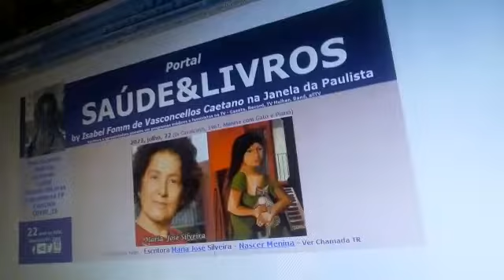20220721 CHAMADA Maria Jose T Reler at 18 08 43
Página-site da escritora Maria José Silveira no Portal S&L:
Maria José Silveira tem vários livros publicados, recebeu o prêmio da Secretaria de Cultura do Estado de São Paulo e o prêmio APCA (Academia Paulista de Críticos de Arte) É natural de Jaraguá, Goiás. Graduou-se em Comunicação pela Universidade de Brasília (UNB), pela USP é mestre em Ciências Políticas e antropóloga pela Universidade Mayor de San Marcos, Lima, Peru. Fundou a Editora Marco Zero em 1980 e foi sua diretora até 1998.Em 2002, estreou como romancista com "A Mãe da Mãe da Sua Mãe e Suas Filhas", que recebeu o Prêmio APCA de romance revelação e foi lançado também na Europa. Esse romance ganhou uma nova versão ampliada, com mais um capítulo e foi relançado em 2019.
Portal SAÚDE&LIVROS, há 22 anos na Web, só informação ética.